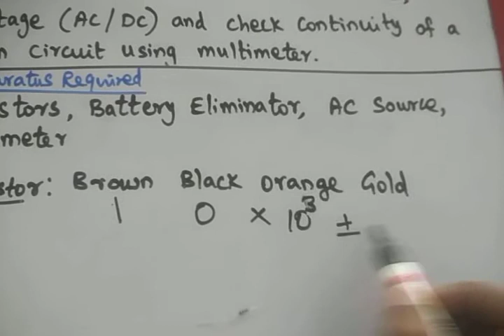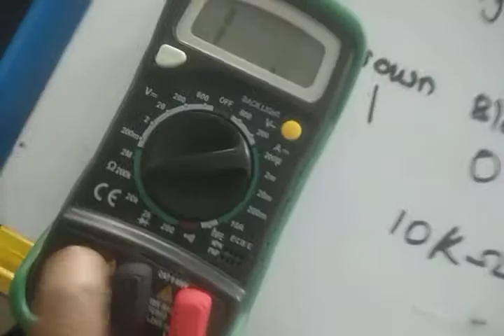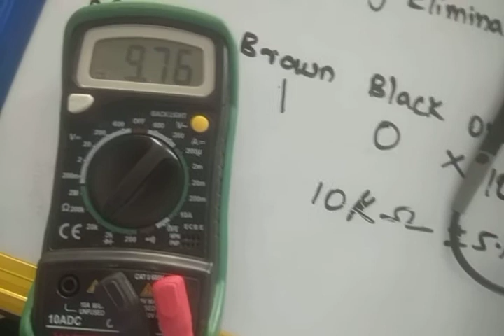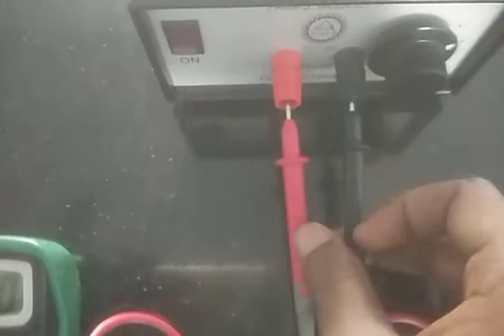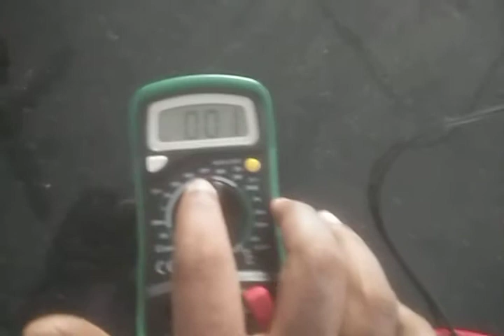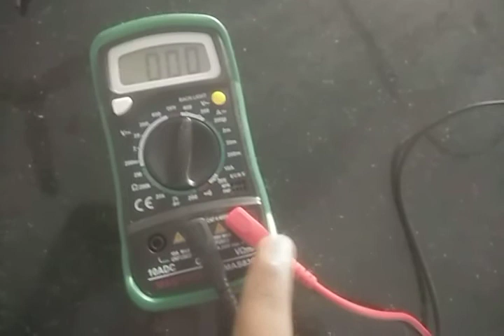Class 12 Activity 1 Practical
Multimeter